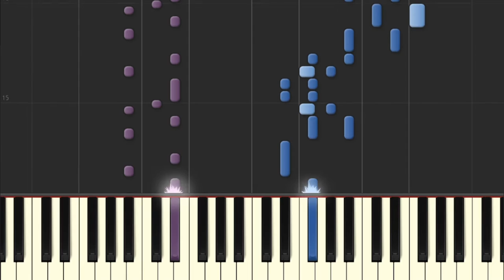Simply Grand (Not a piano tutorial)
This is my first attempt at making a band - like song.

Remixed this off of the legend himself - Grand Dad.

Truly amazing fellow.

The snare drum sounds like somebody is hitting it with a sledge hammer every time.

I can't thank you guys enough for the amazing support that the Kahoot video has gotten! I am really thankful for it!

Do what you must